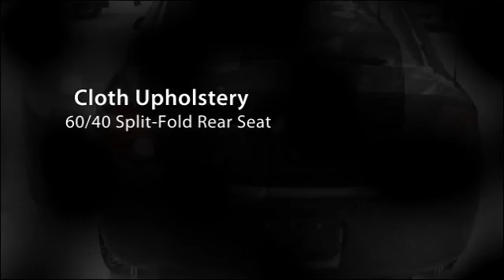2008 Chevrolet Cobalt LT at Ottawa Dodge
Watch the video of the 2008 Chevrolet Cobalt LT at Ottawa Dodge in Ottawa